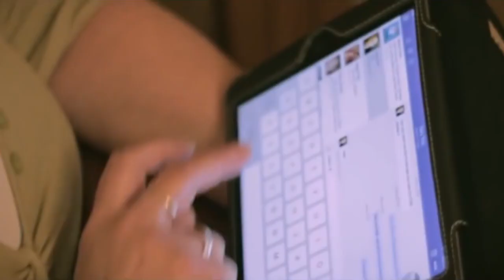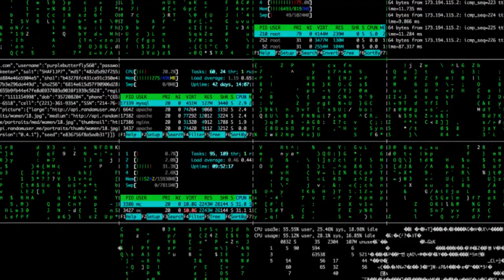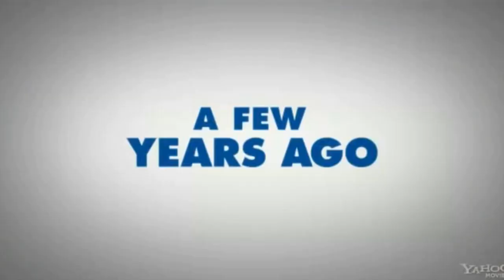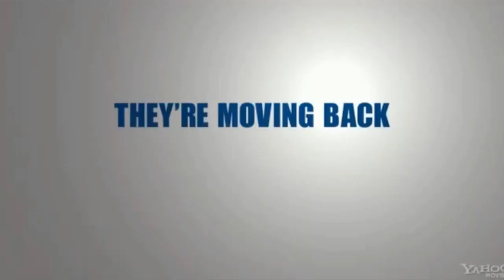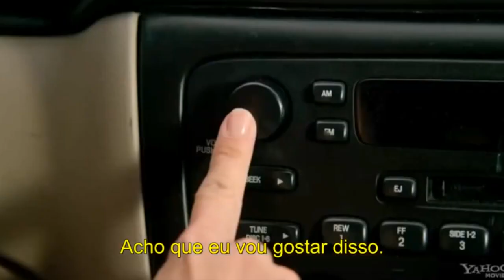ESPAÇO UNISANTA - 06/09/2018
Cá Entre Nós: Quer saber mais sobre o cenário das eleições 2018? Confira o que disse a cientista política, Clara Versiani.

CineSérie: Já pensou em todo aquele clichê onde os “tiras” comem rosquinhas? Brooklyn 99 apostou em algo bem diferente e acertou em cheio!

Aqui na Universidade Santa Cecília os alunos de Engenharia tiveram a oportunidade de aprender sobre o 5G com o Phd da Inatel.